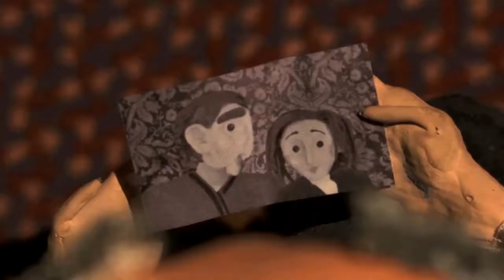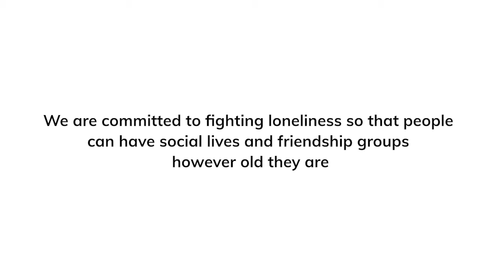ECHOES: Animated Short Film on Loss and Loneliness among Older People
Echoes is an animated short film (stop motion) directed by Ben Bradbury on loss and loneliness among older people.

Many older people experience social isolation and constant loneliness in later life.  It is tragic that so many wonderful and fulfilling lives end in loneliness and social isolation.

Older people often find themselves isolated from family and losing their friends.  Re-engage exist to break the silence that can surround older people, however sociable or busy they were earlier in their lives.

We are the only charity solely committed to tackling this problem by helping older people to re-engage with their communities through regular face-to-face contact.